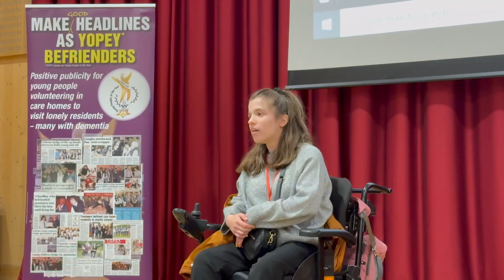JUST TWO MINUTES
Imagine living in silence for 23 hours and 58 minutes each day. Dementia patients in care homes often only experience 2 minutes of conversation daily*. You can change that with YOPEY.

A few minutes can make a world of difference. Bring a smile, a story, and a connection that dementia patients deeply need.

Become a YOPEY volunteer. Give your time, and make life meaningful again for those who need it most.

We are looking for care home and schools or colleges with sixth-forms that would like to take part in this innovative intergenerational befriending scheme.

*Independent research by the University of Exeter.